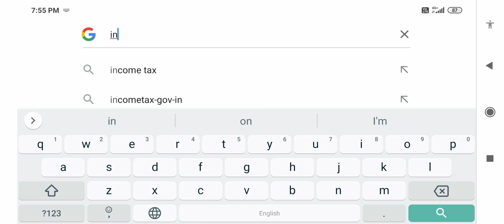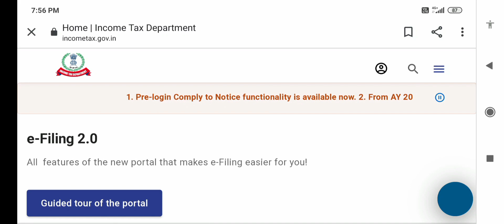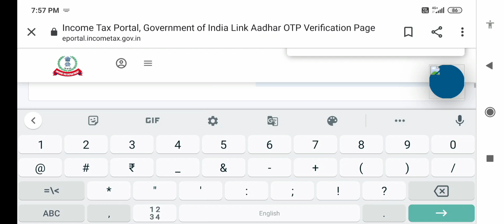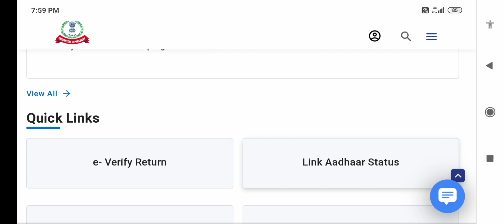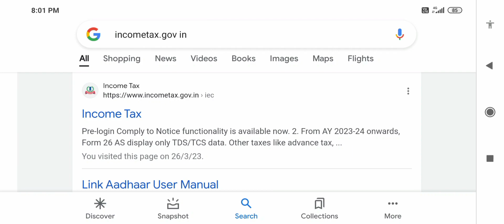How to link Pan card with Aadhar card 5 ನಿಮಿಷದಲ್ಲಿ ಪಾನ್ ಕಾರ್ಡ್ ಮತ್ತು ಆಧಾರ್ ಲಿಂಕ್ ಮಾಡಿ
Hiii Guyss...

I'm Parii Gowda.. who vlogs different types and varieties of videos which would be very interesting and u will definitely enjoy watching it.

My vlog contains lifestyle,food, travel and much more.